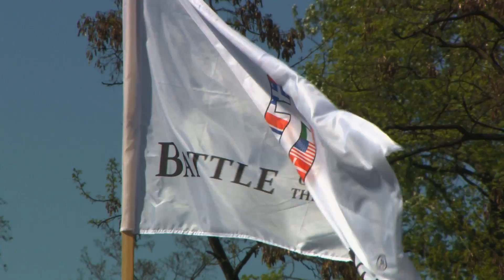Bitwa Narodów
Na Fortach Bema, pierwszy raz w Polsce odbyła się Bitwa Narodów, na która przybyły reprezentacje z całego świata, tworząc niesamowite widowisko.